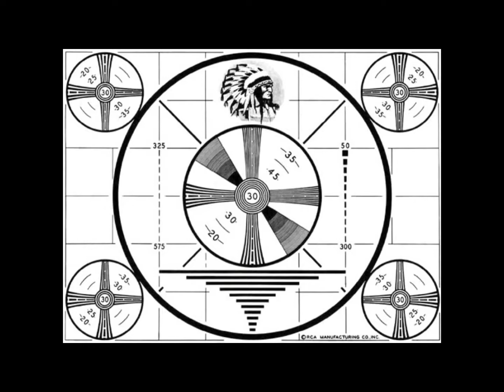PERRING PARKWAY 6-14-17